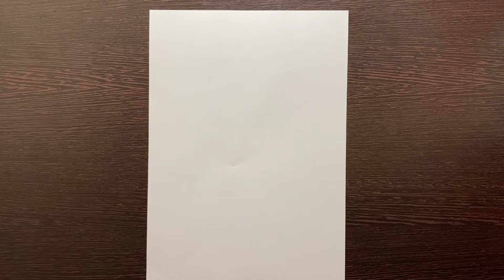Art therapy series #4/Mandal art/Relaxing and satisfying video/Mandala art for beginners￼/￼Drawing￼